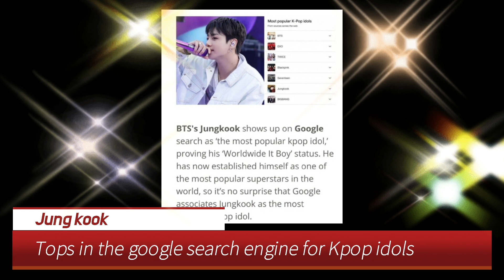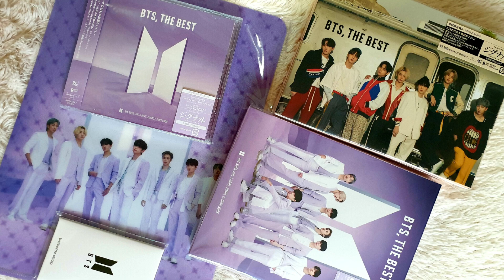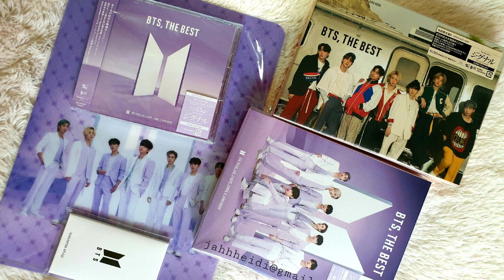Jung Kook is the most searched K-Pop idol in the biggest search engine|Jung Kook June 22, 2021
Jung Kook interview (June 22)English translated